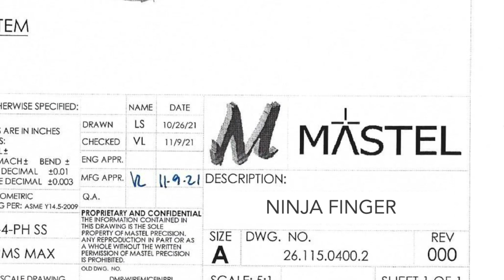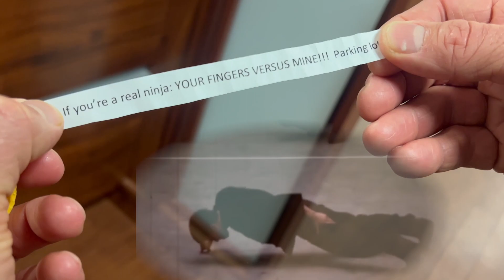Ninja Finger (EyeNinja)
** ASCRS 2023 "Best of the Best" Film Winner **
Ninjas love modern multifocal IOLs! As do (most) patients.  But, around 1% of patient biology just doesn't adjust to these lenses and doesn't see what the majority of patients see.  Unhappy patient seeing more halos than average?  Eye with the cataract is seeing way better?  YAG that mild PCO, right?  Not... even... close!  Ninjas take a defensive posture and guard their patients.  If a patient doesn't adjust to this lens, we want it out!  Ready confidently for battle with an array of ninja moves... especially one borrowed from our battles in DMEK.  Introducing: The Ninja Finger.